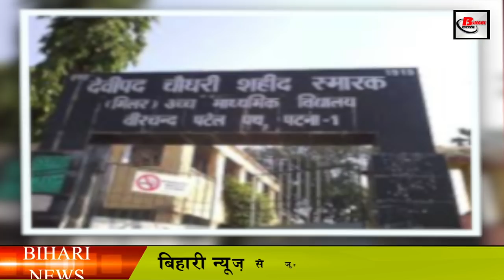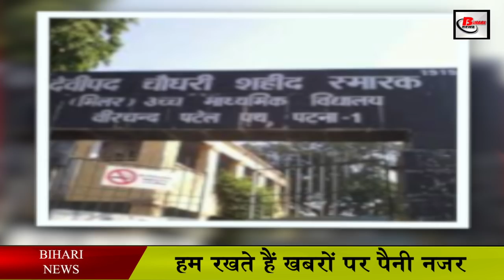जानिए, लालू यादव के NCC ज्वाइन करने की कहानी.इसलिए लालू यादव ने ज्वाइन कर ली थी NCC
When Lalu Yadav reached Patna, he enrolled in Miller High School here. It was here that he came to know about the National Cadet Corps i.e. NCC. If Lalu was to be believed, the big reason for his fascination with NCC was that it used to have shirts, trousers and shoes.

 Along with this, breakfast was also served to the cadets. After so many facilities, Lalu Yadav immediately joined NCC. He writes in his book that after joining NCC, I was so excited that I did not wear the dress all day. Within a few months, I also got the award for the best cadet and got the responsibility of giving command to the cadets.